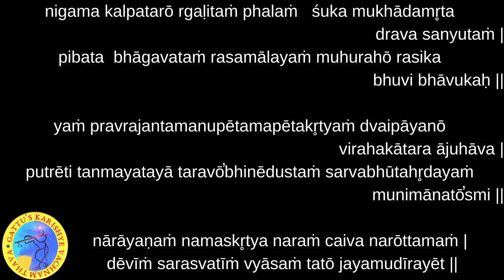700 Days Yagnam - Bhagavad Gita (Chapter-2 : Sloka-5) and Bhagavatam